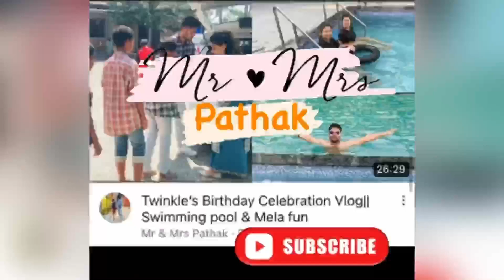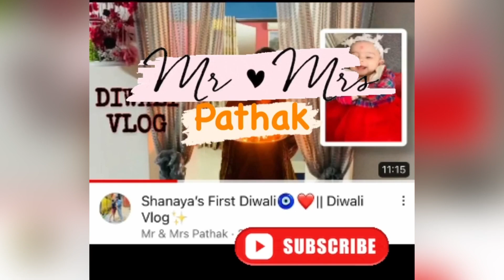PREGNANCY GENDER REVEAL Baby Girl or Baby Boy👶 🧿| Labor & Delivery Vlog Part2